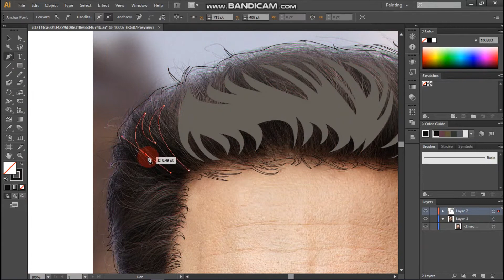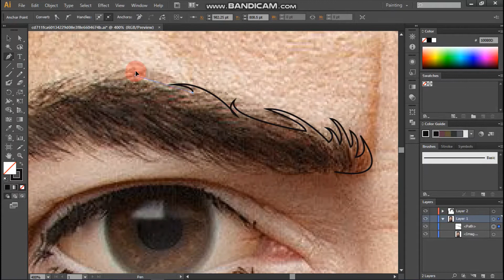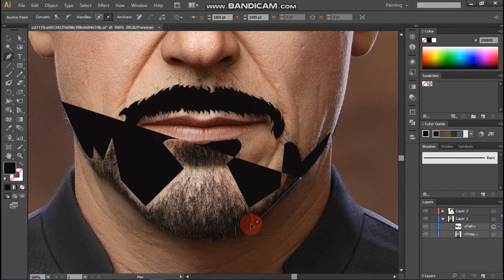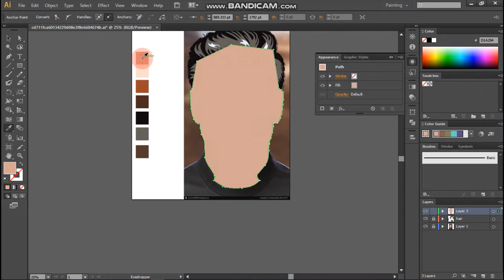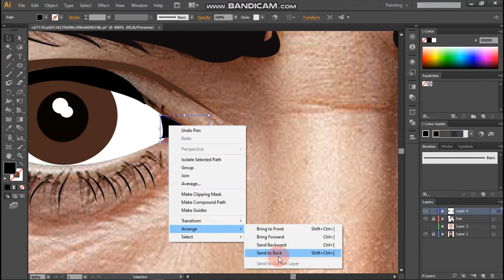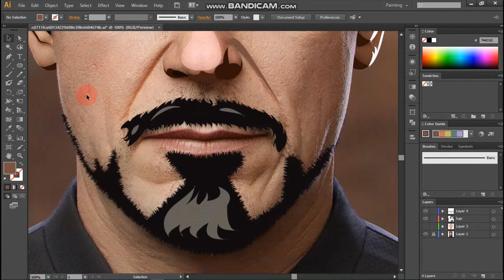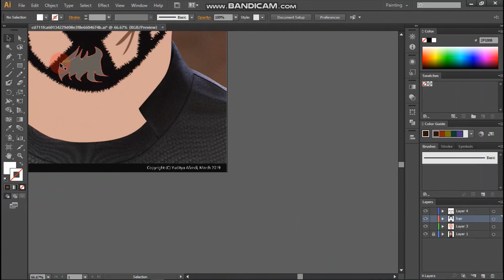Tony Stark vector art adobe illustrator